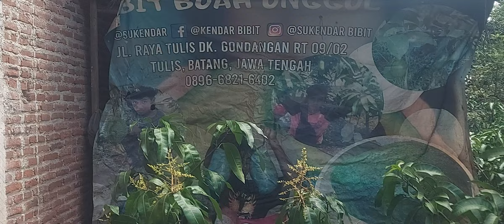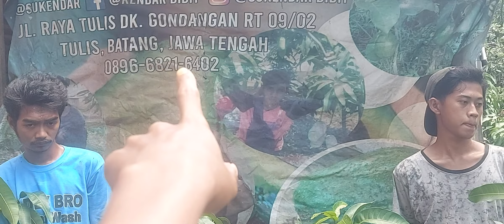tanaman mangga yang cepat berbuah pendek cepat buah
sukendar bibit tanaman buah ungggul

kali ini saya memberikan video kepada teman teman tentang cara memilih bibit mangga yang cepat berbuah semoga video ini bermanfaat bagi temen temen semua terimakasih semoga temen temen semua sehat selalu diberi banyak rezeki dan sehat selalu aminnn

apabila temen temen membutuhkan berbagi macam bibit tanaman buah unggul saya menyediakan berbagi macam bibit tanaman buah unggul hubungi#sukendar#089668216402#pupusmuda#sukendarmainan